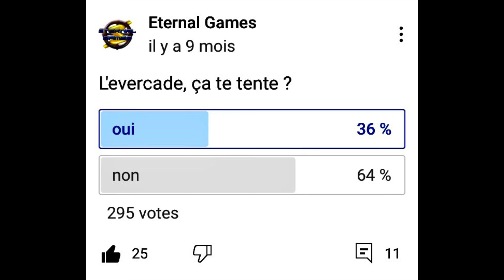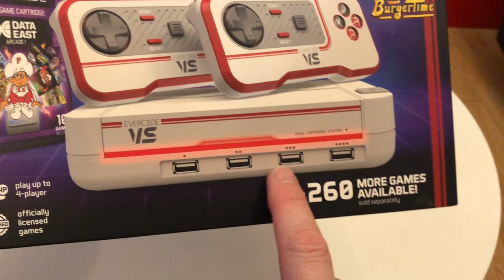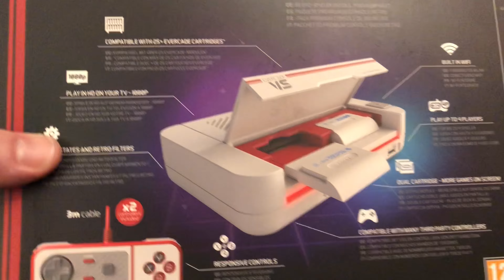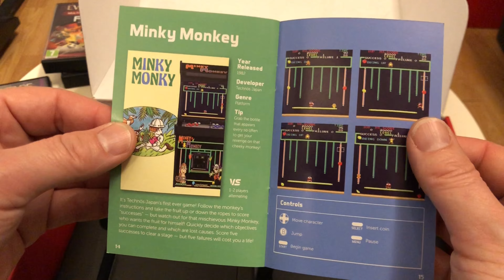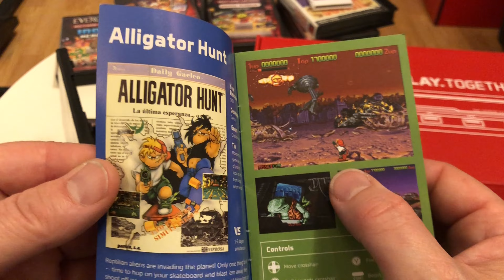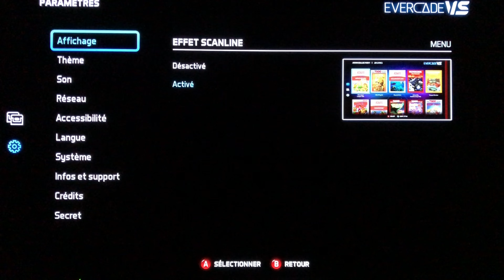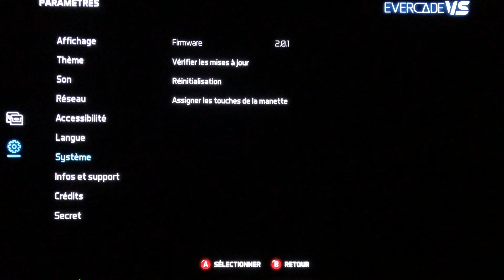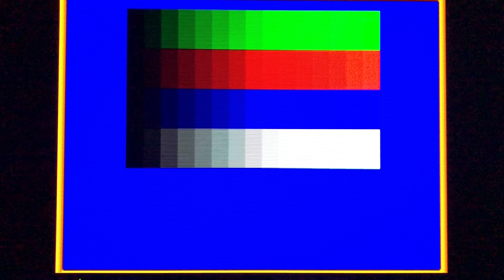EVERCADE VS : LA CONSOLE DE SALON RETRO ULTIME ? (Collections et Anecdotes)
L’ Evercade VS est disponible depuis décembre 2021. Cette console de salon rétro dispose déjà d’une ludothèque importante, elle s’ajoute à l’Evercade portable en vente depuis le mois de mai 2020.
Les indécis de la 1ere heure vont ils craquer ou n’attire t’elle finalement que les collectionneurs déjà séduits ?
A vous de voter dans l’onglet « communauté »
Lestat